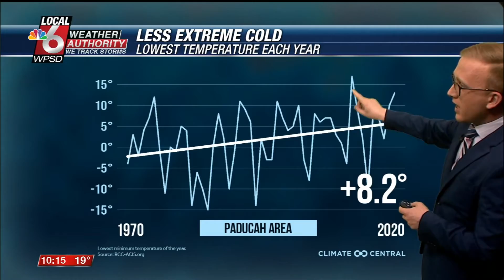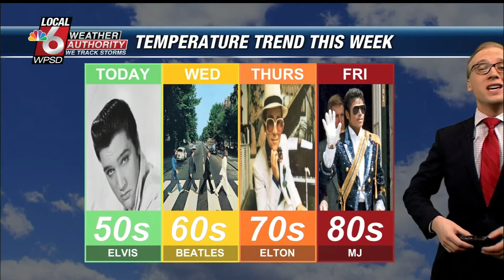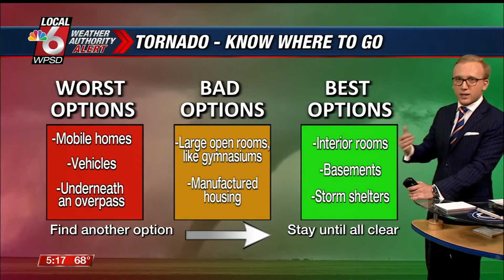Meteorologist Noah Bergren Reel: February 2023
Emmy Nominated Weeknight Meteorologist on air 5, 6, & 10PM at WPSD Local 6 in Paducah, KY since 2018. B.S. degree in Atmospheric Science and Meteorology from Penn State.